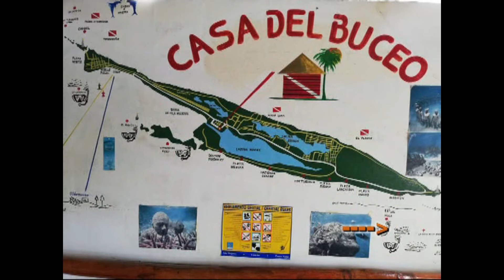DIVING ISLA MUJERES (01/2019)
Underwater life around Isla Mujeres (Mexico), with turtle, angelfishes, butterflyfishes, parrotfishes, lobsters, school of caribbean fishes and more.

The movie in question was transferred from an old version created with an old editing program and for that reason it is not visible in full screen format.